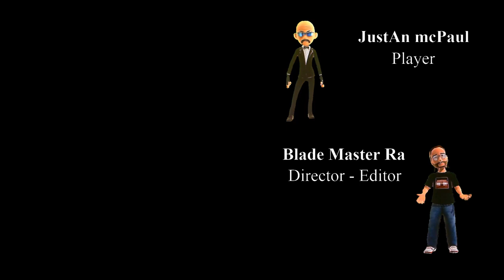Ghost Of Tsushima Story - Part 13 - Act 1 - Blade Style